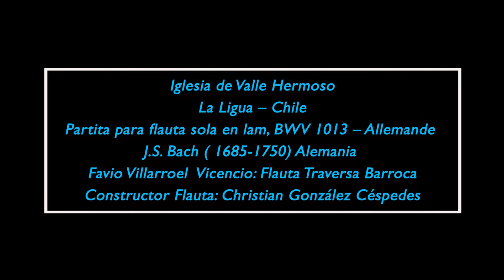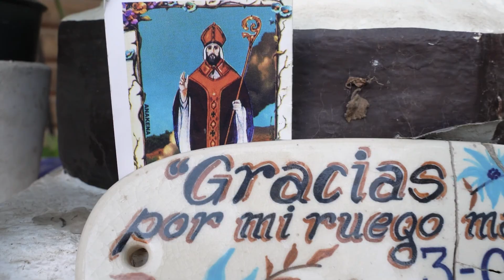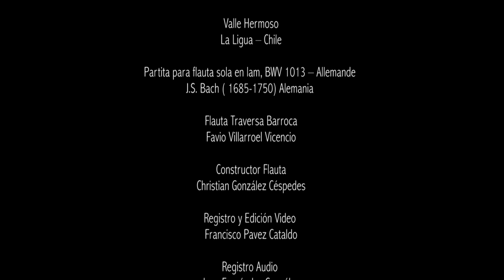29/06/2022 Preludios Barrocos, Favio Villarroel Vicencio, Iglesia Valle Hermoso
Panorama Cultural Patrimonial Identitario

Valle del Liwa. Riqueza Ancestral, Territorial, Comunitaria
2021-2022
Ciclo Músicos y Comunidad
Iglesia de Valle Hermoso
La Ligua – Chile

Partita para flauta sola en lam, BWV 1013 – Allemande
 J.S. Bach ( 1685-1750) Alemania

Favio Villarroel Vicencio: Flauta Traversa Barroca
Constructor Flauta: Christian González Céspedes
“Proyecto financiado por la Convocatoria Pública 2021 para Organizaciones culturales focalizadas en desarrollo social local"